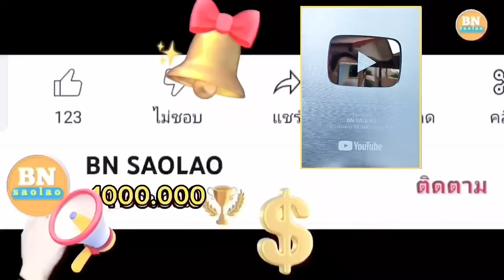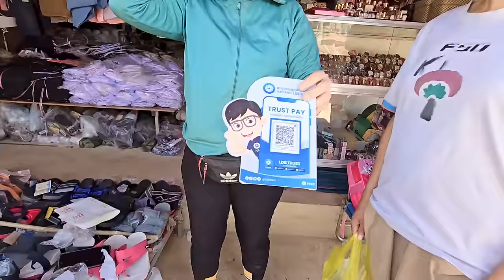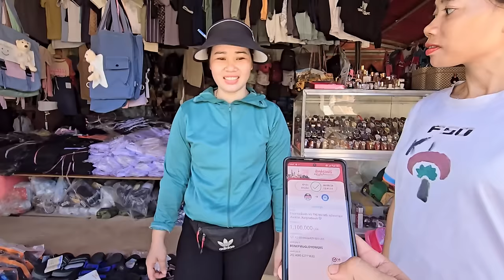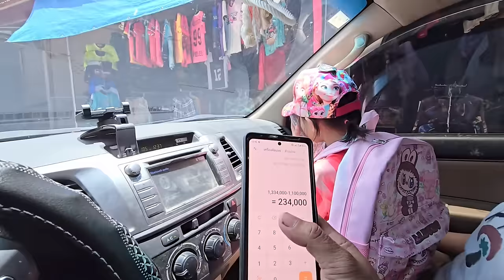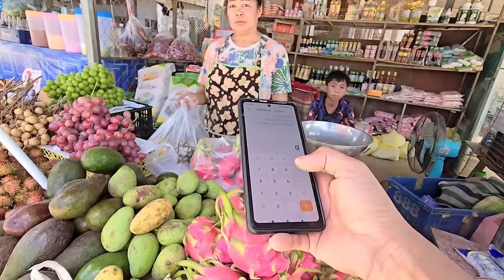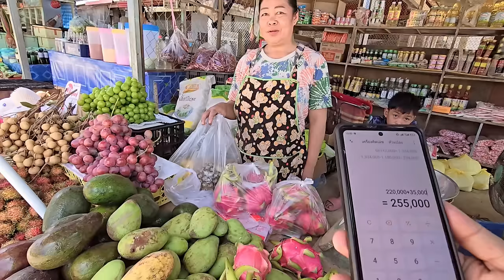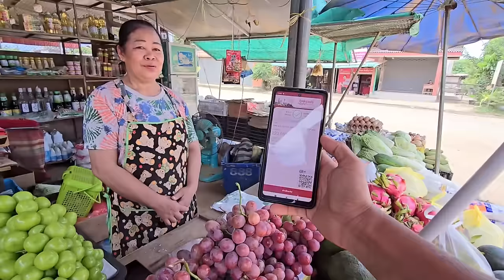ep882 ความฝันของน้องจอมใจกลายเป็นจริงแล้ว คนป่า ตองเหลือง ຄົນປ່າ